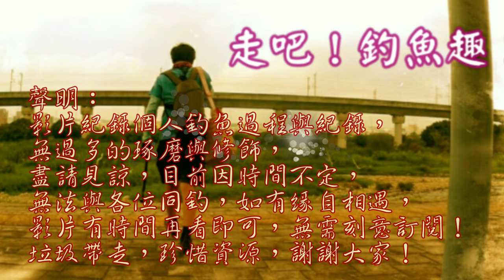傳奇阿伯講釣到死人過程…Ep2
話說今日四處晃，還是來秘密基地跟阿伯講瘋話…，希望能有機會多多紀錄到他的身影！